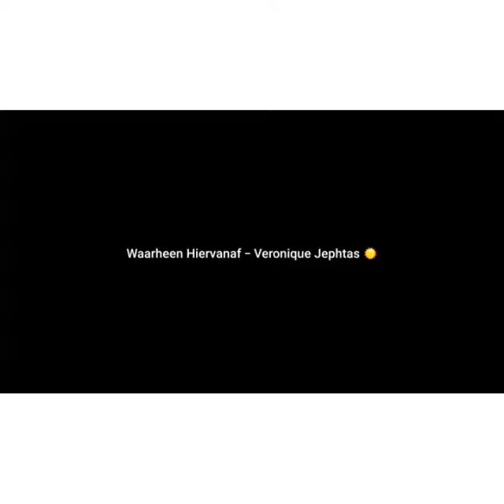Waarheen Hiervanaf - Veronique Jephtas